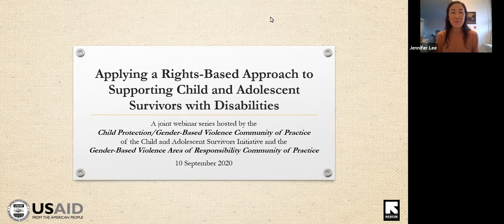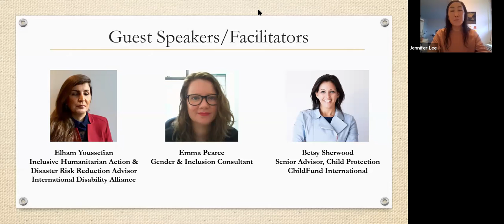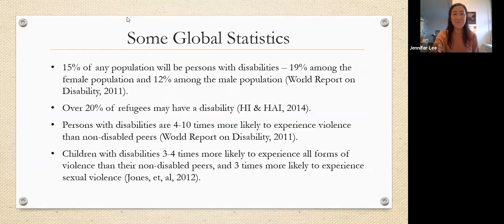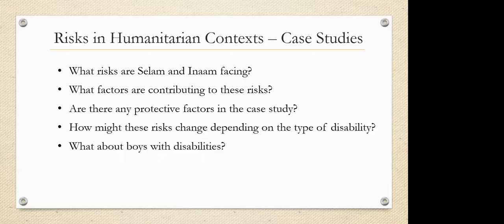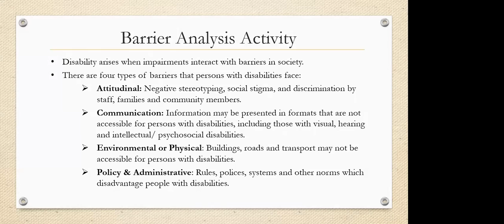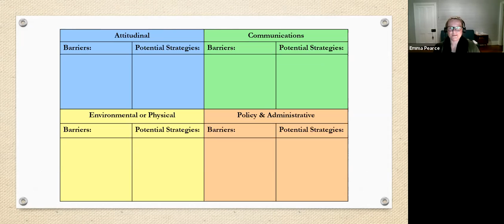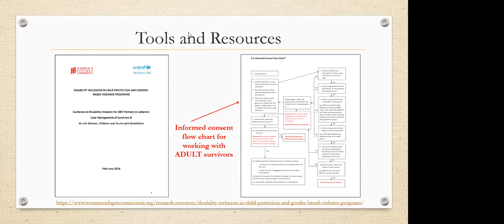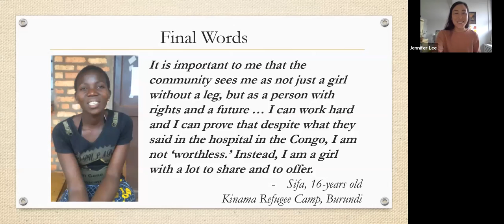Applying A Rights-Based Approach To Child And Adolescent Survivors With Disabilities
Applying a rights-based approach to child and adolescent survivors with disabilities. The session will include discussion and activities to unpack: attitudes/beliefs in relation to child and adolescent survivors with disabilities; the rights-based model for disabilities; risks faced by child and adolescent survivors with disabilities using an intersectional lens; and barriers that child and adolescent survivors with disabilities may face when accessing services.
This session was co-organised by Gender-based Violence and Child Protection Community of Practices, and took place on 10 September 2020.